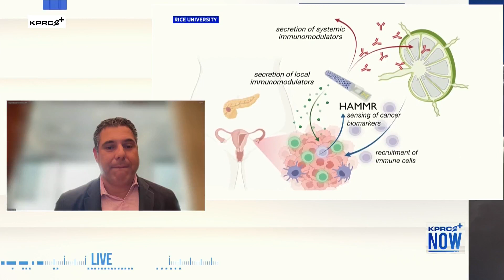Research could slash U.S. cancer deaths by 50%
rice.edu